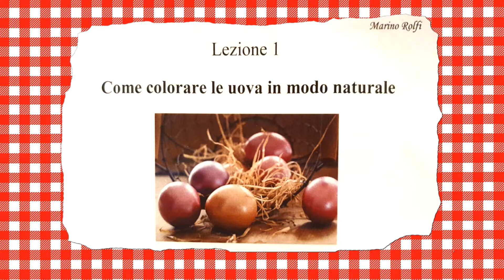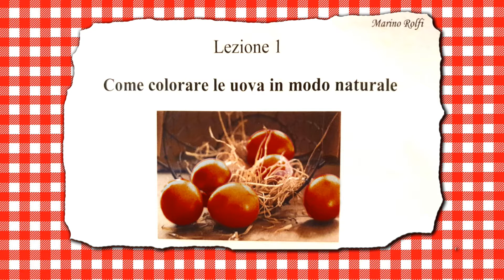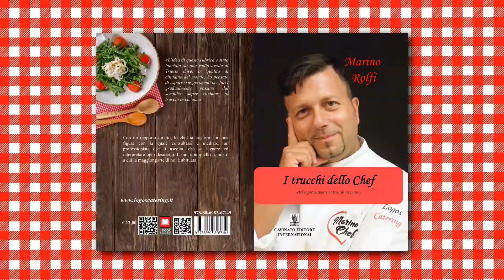FLY TV...I trucchi dello Chef di Marino Rolfi Chef